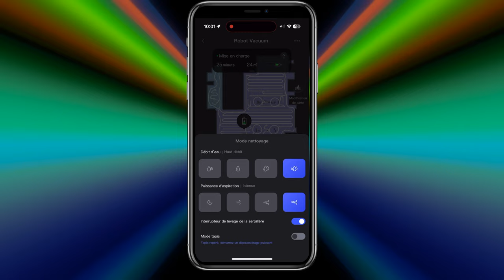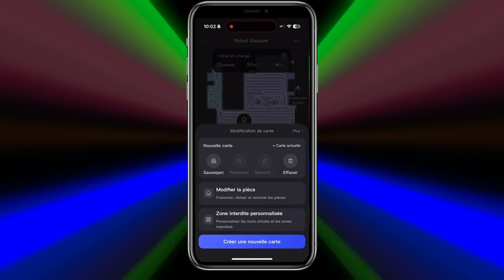💡👍🏻Un aspirateur sans sac ! Economie avec le EUREKA NER E10S (aspirateur robot)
Je vous présente le E10S de chez EUREKA un aspirateur robot de 4000pa avec station de charge qui récupère vos poussières. mais sans sac!
Achetez EUREKA E10S